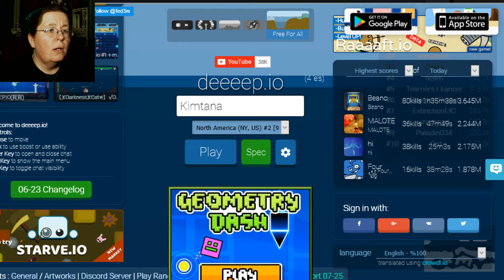Deeeep.io--I WANNA BE A SHARK!!!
It has been my life-long dream to be a shark, and when I played this game for my live stream, I never got to become a shark. Now I'm in the deep of it again, working my way up the food chain to become a great white!

Game: deeep.io by Federico Mouse